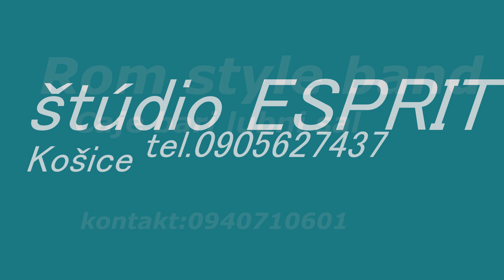Rom style band Caje bari lubni sal štúdio ESPRIT Košice 2022